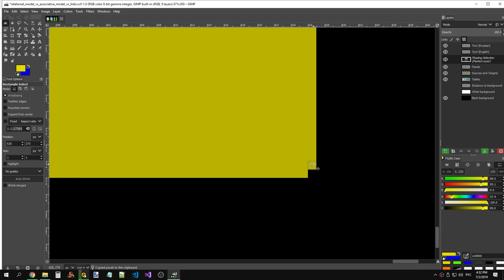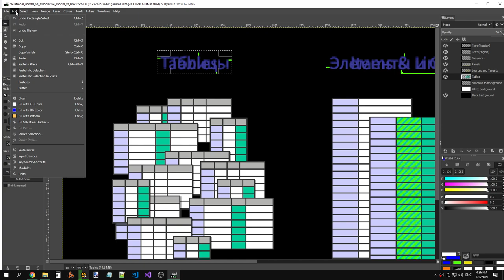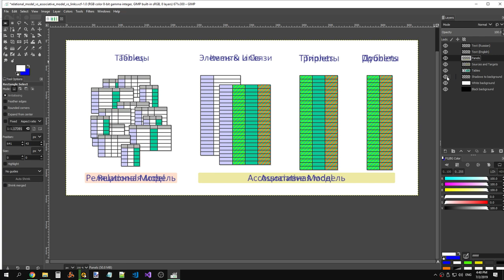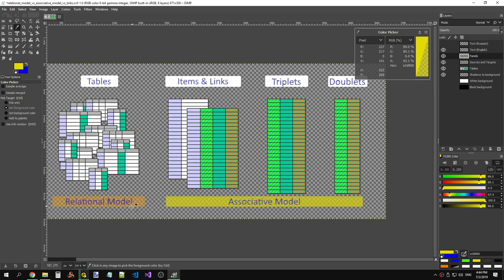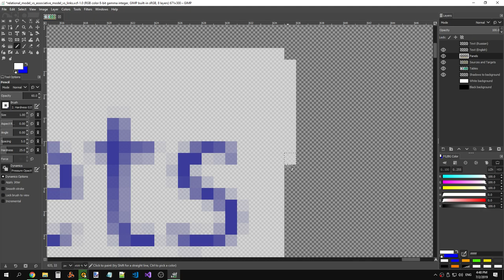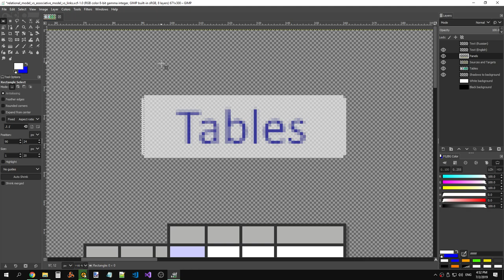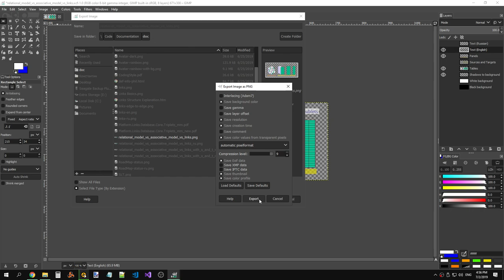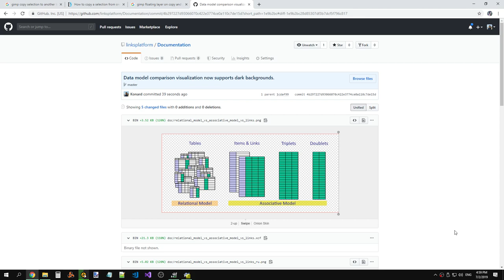LinksPlatform: Added dark background support for visualization of data model comparison (part 2)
Raw recording.